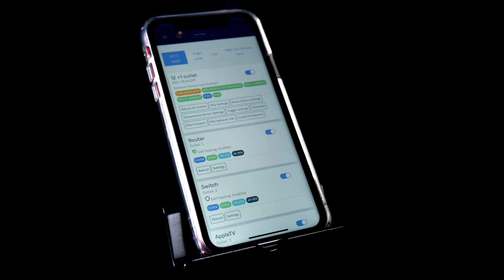Big Dog Surge Module Commercial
Big Dog Power PR-R13PI Intelligent Rack Mount Power Distribution Unit protects sensitive electrical equipment from power surges. This innovation combines all of the features integrators need into one power distribution unit to deliver surge protection, remote control, smart home integration, rack temperature management, and more. Twelve individually controllable outlets have power metering, self-healing, and automatic reboot capabilities for smarter and easier remote management of connected devices. A surge mileage meter shows the percentage of remaining protection. When a surge happens, two removable surge protection modules can be replaced without sacrificing the entire PDU, making this solution unique and cost-effective. Learn more and see other Big Dog Power products at BigDogPower.com

12 + 1 Outlet Rack Mount Smart PDU with Self Healing:
- 12 Individually controlled outlets
- 1 Always-on Front outlet
- Rack mountable 2U
- Self-healing functions for network-connected equipment
- Surge mileage: Track when a surge event happens and remaining surge protection

Replaceable Surge Modules:
- 2040 and 3060 Joule surge protection
- Temperature monitoring with 4 thermostats

Mobile App for Remote Management and Notification:
- I/O for additional integrations
- RS-232/serial and IP automation integration
- Free to download and available for smartphone and tablet

Grounding lug -  120V/12A rating